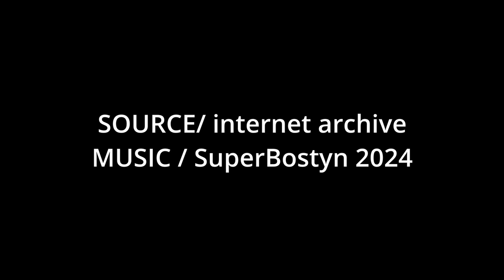VINTAGE TRAM FILMS 2